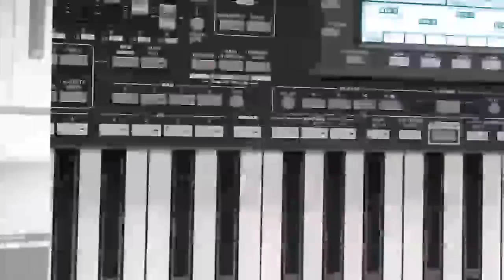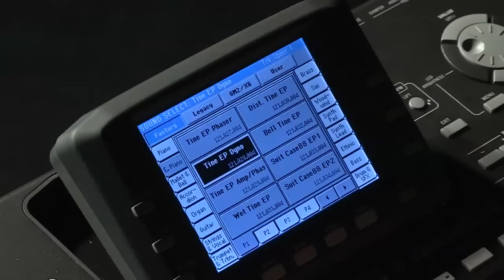Tuto Korg PA3X - Sons de pianos (La Boite Noire)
Ecoutez les sons de pianos et pianos électriques de cet arrangeur, avec Michel Deuchst.